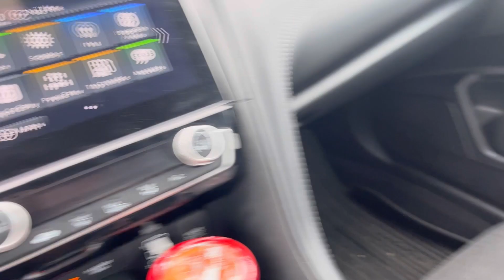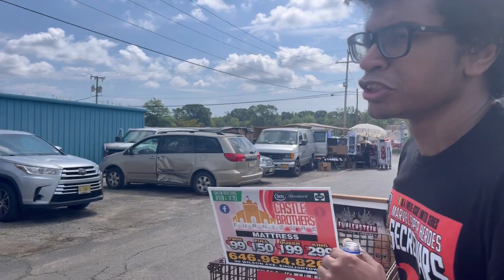VLOG | A realistic week in my life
Hey guys. Keep in mind that this was from thursday to monday. Unfortunately I do go out this much pero never let it affect my job. What's your favorite drink? Mine so far is vodka redbull.